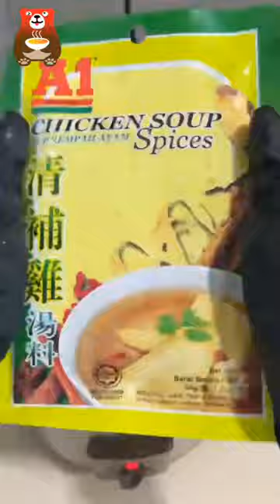一分钟学会煮A1番茄玉米排骨汤｜清甜鲜美🍅🌽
今天要和大家分享这个大人小孩都爱喝的A1番茄玉米排骨汤！🍅 当你品尝这碗A1番茄玉米排骨汤时，可以感受到清甜的汤汁，鲜嫩的排骨和玉米的甜脆。每一口都充满了家的味道和温暖，让你倍感安心和满足。✨而且番茄中富含丰富的维生素C和抗氧化剂，有助于增强免疫力和维持健康的皮肤。而玉米则富含膳食纤维和多种维生素，对消化和代谢有益。真是好喝又营养！🌿💪✨

🛒✨想要购买A1清补鸡汤料的话可以浏览以下链接噢

Learn to cook A1 Tomato Corn Pork Rib Soup in one minute | Refreshing and Delicious 🍅🌽✨

Today, I'm going to share with you this A1 Tomato Corn Pork Rib Soup that both adults and children love! 🍅 When you taste this bowl of A1 Tomato Corn Pork Rib Soup, you can experience the refreshing broth, tender pork ribs, and the sweet crunch of corn. Every bite is filled with the taste and warmth of home, making you feel comforted and satisfied. ✨ Moreover, tomatoes are rich in vitamin C and antioxidants, which help boost the immune system and maintain healthy skin. Corn, on the other hand, is rich in dietary fiber and various vitamins, benefiting digestion and metabolism. It's truly delicious and nutritious! 🌿💪✨